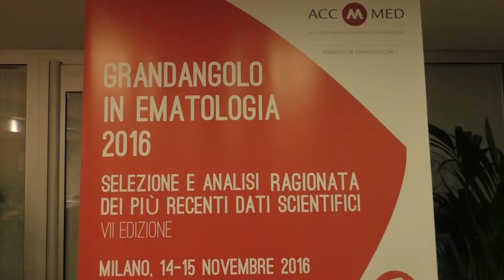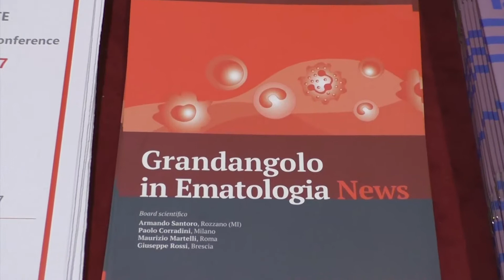Le ultime novità sulla gestione dei linfomi aggressivi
Intervista alla Dottoressa Monica Balzarotti
UO di Ematologia, Humanitas Cancer Center, Rozzano (MI)